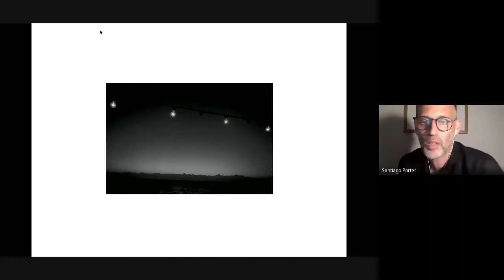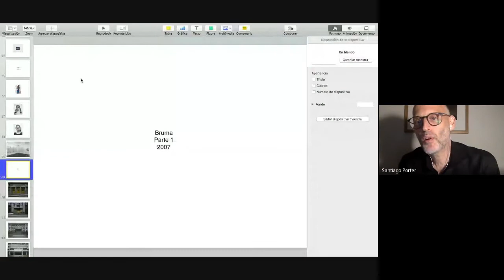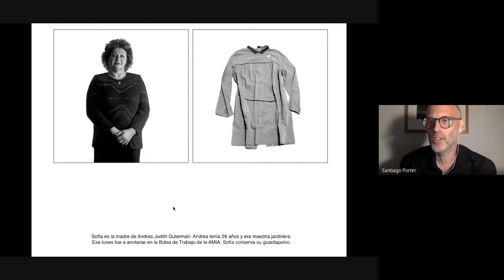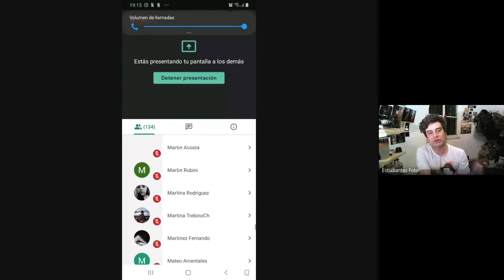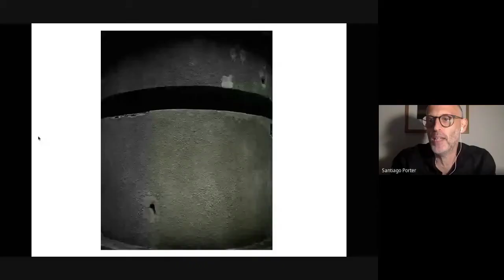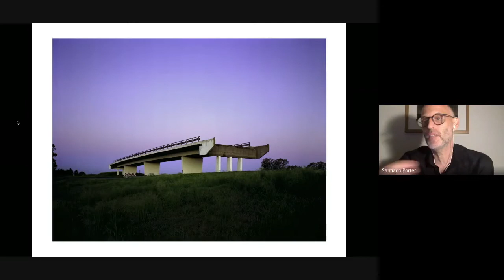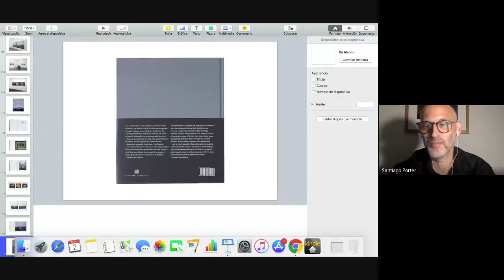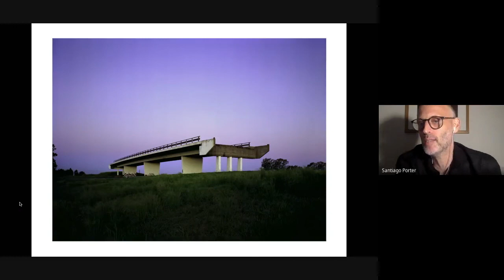Fotografía UNSAM | Charla virtual con Santiago Porter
Durante la cuarentena a causa del Covid-19, les estudiantes de la Licenciatura en Fotografía de la UNSAM organizaron un ciclo de charlas virtuales con docentes de la carrera, abiertas a la comunidad en general.
En la cuarta edición, conversaron con el fotógrafo y docente Santiago Porter sobre su recorrido fotográfico.
SANTIAGO PORTER
Su obra, exhibida en muestras individuales y colectivas en la Argentina y en el exterior, forma parte de numerosas colecciones, tanto públicas como privadas. Entre otras distinciones, recibió la beca de la Fundación Guggenheim (2002) y de la Fundación Antorchas (2002). También fue becado para participar del programa Intercampos III en la Fundación Telefónica de Buenos (2007) y por el Fondo Nacional de las Artes (2010). En 2008 obtuvo el primer premio de fotografía de la Sociedad Central de Arquitectos de Buenos Aires y el premio Petrobras - Buenos Aires Photo. En 2011 fue seleccionado para participar del Programa de Artistas de la Universidad Di Tella. Es autor de los libros Piezas (2003), La ausencia (2007) y Bruma (2017). Actualmente es profesor en el Departamento de Ciencias Sociales de la Universidad de San Andrés y en la Licenciatura en Fotografía de la Universidad Nacional de San Martín.